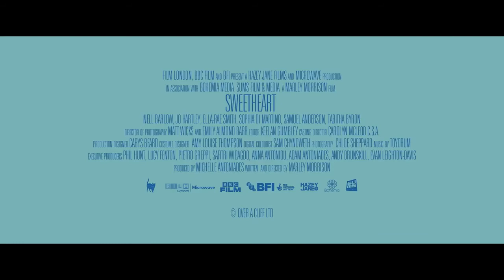SWEETHEART Official Trailer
The 26th Annual Seattle Queer Film Festival
October 14–24

This year we are going hybrid with in person and online screenings
In Person screening:
FRIDAY, OCT 15, 7:00 PM, NW FILM FORUM &
VIRTUAL (OCT 14–24)